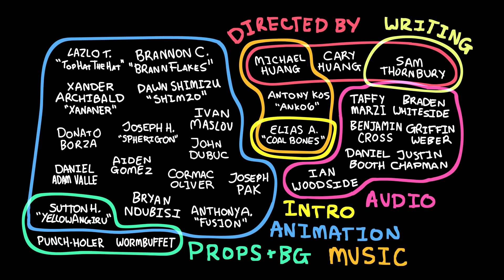BFDI:TPOT 8: Balancing P.A.C.T.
Help or get out of the way! Because we all need our space! Well...maybe Robot Flower, Grassy and maybe even Bottle do, at the very least. And there's like 30 other contestants too! But...we'd be here all day typing that out, haha. All this and more in a wild new episode of BFDI:TPOT!

"Hey Two!" Cake-at-Stake intro song
Written by Antony Kos
Animated by Ivan Maslov

Animated with Adobe Animate (previously known as Flash.)